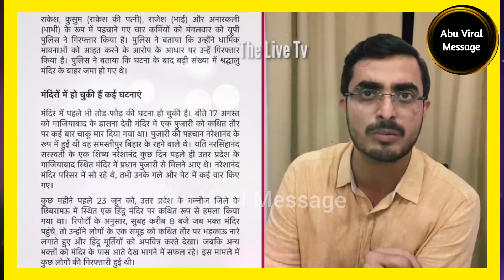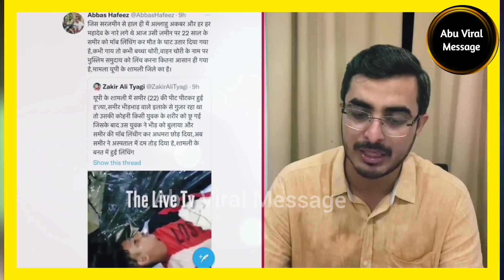মুসলিমদের বদনাম করার জন্য একদল হিন্দু মন্দিরে গরুর মাংস রেখে আসলো Uttorprodesh muslim informative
মুসলিমদের বদনাম করার জন্য একজন হিন্দু মন্দিরে গরুর মাংস রেখে আসলো মুসলিম ছেলেকে পিটিয়ে হত্যা করল uttorprodesh muslim informative video || abu viral message